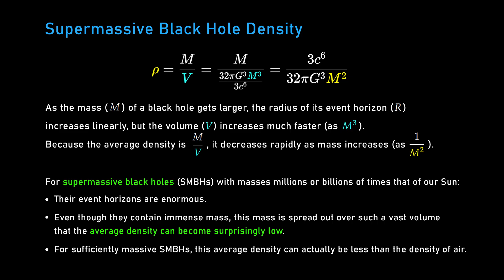How supermassive black holes are formed | Janna Levin and Lex Fridman